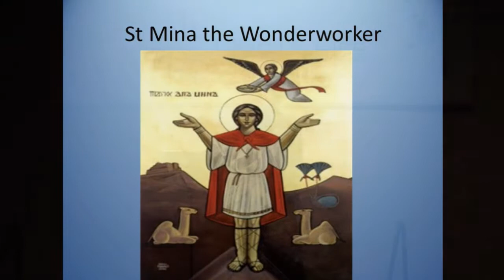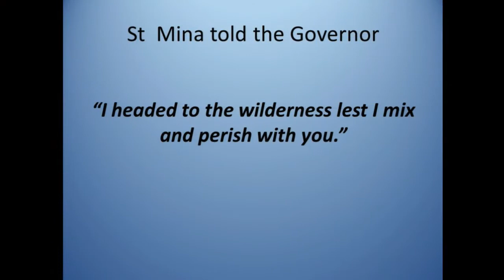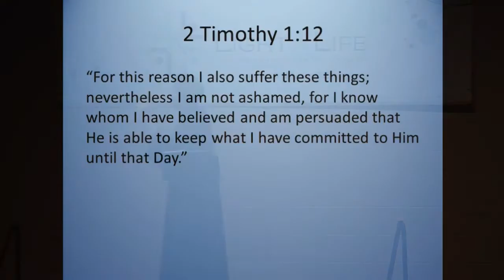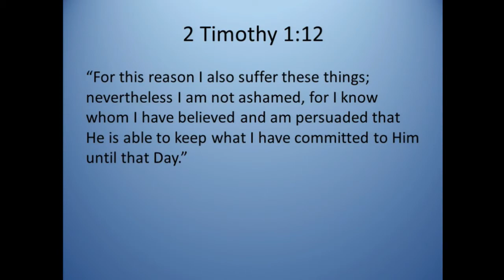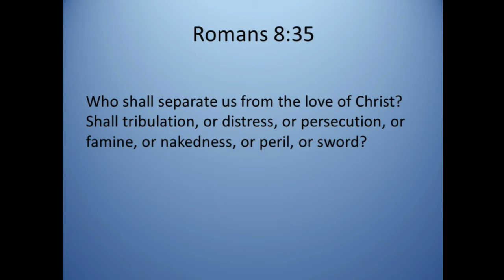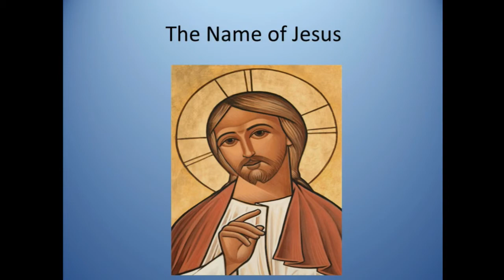Cloud of Witnesses